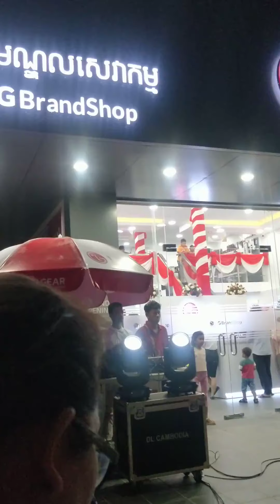God genius | សៀកជិះកង ផ្លុំភ្លើង